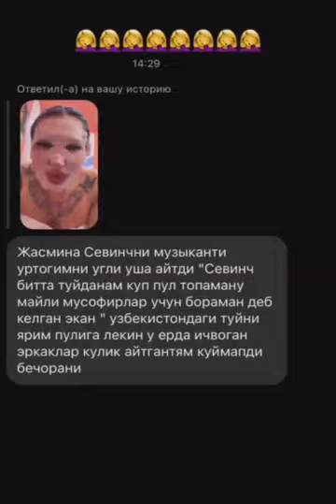Jasmina trans ayti Sevinch aybdor emas Arganizatsiya aybdor Жасмина транс севинчда айб юк арганизатс